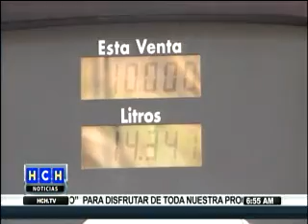No hay voluntad en el CN para aprobar "Ley de Comercialización de los Combustibles"